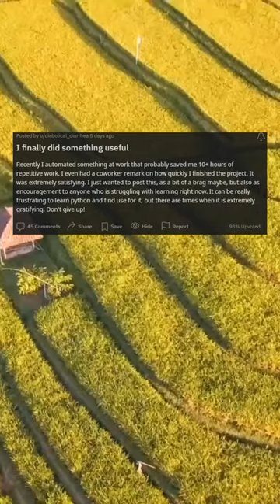I finally did something useful